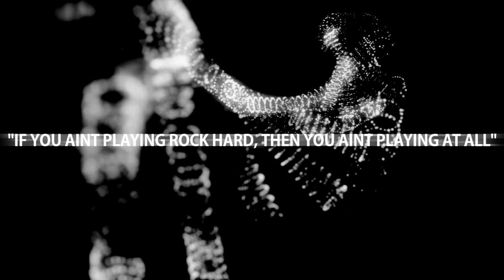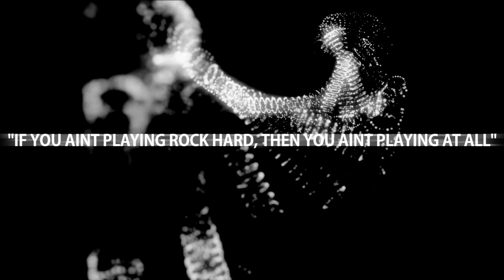PSVR Motion Sickness XsvGamer Thoughts 4 Gameplay HD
2016 has come to an end. As far as my Youtube Channel goes I'm happy with the progress. I hope you guys like my plans for 2017 and have a prosperous and great 2017 filled with health and happiness and stick around for more gameplay action from me, here in Xsv Gamer! :)

Titanfall 2
Developer/Publisher: Respawn Entertainment